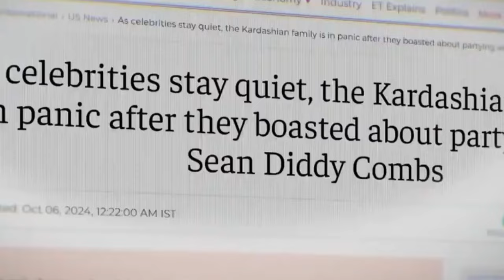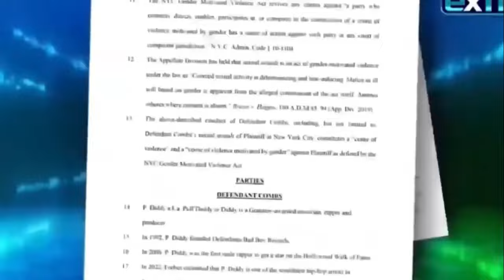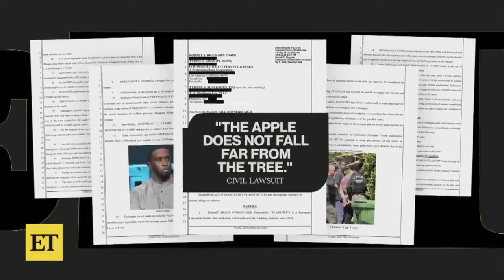Kris Jenner GOES CRAZY As Kourtney And Travis Exposes Her Dealings With Diddy During Court Hearing